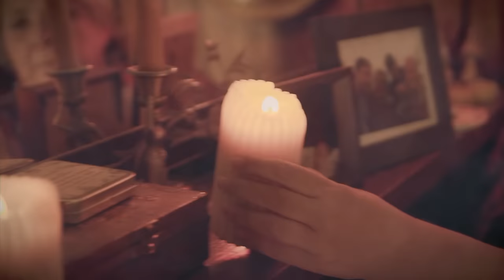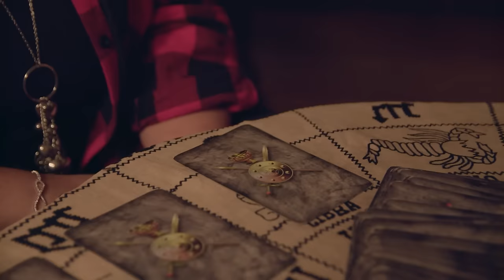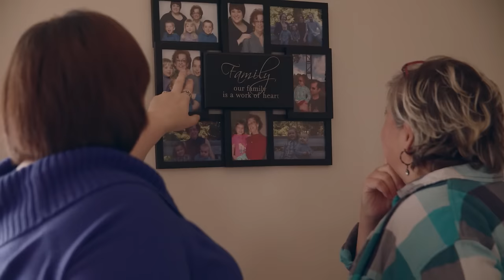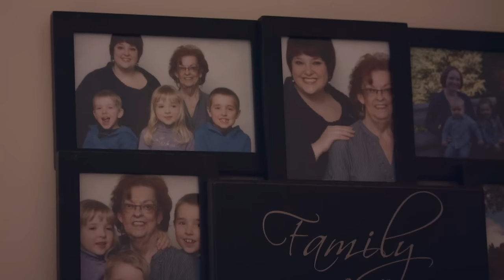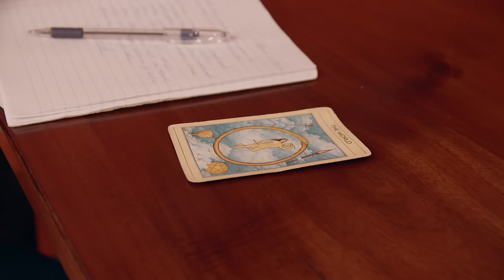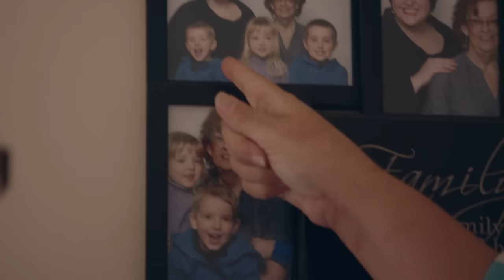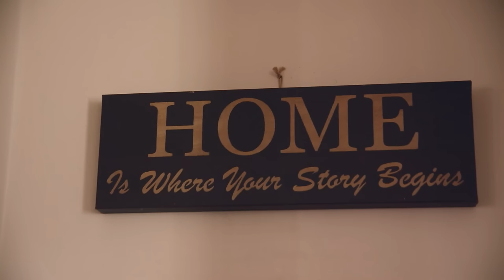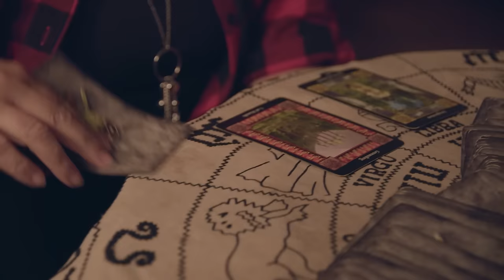The Fascinating Life of a Medium | Psychic Kelley | Otherside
Kelley transforms lives EVERY. SINGLE. DAY. Whether it's confronting issues with a lost loved one or ridding a home of an evil entity Kelley lights the way. And when she returns home for a much-needed rest, watch out! Her, her husband Paul, and their “chosen family” get up to some ridiculous antics!

Welcome to Otherside!

Your one-stop destination for all things paranormal, supernatural and everything in between!